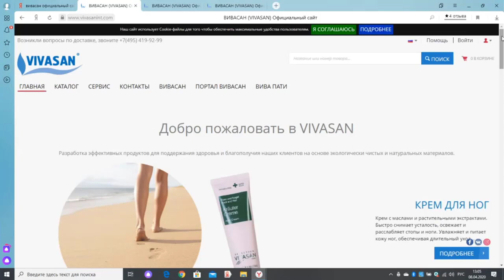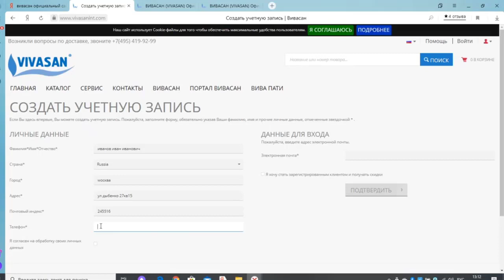Как ПРАВИЛЬНО зарегистрироваться в VIVASAN с официального сайта